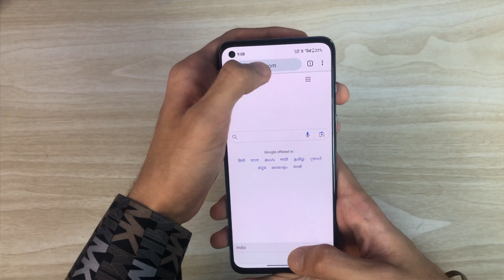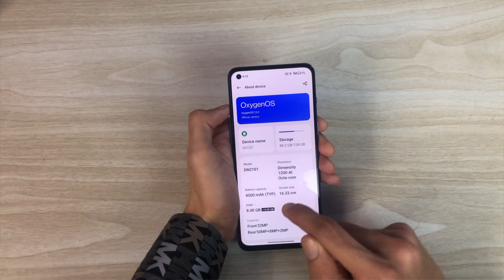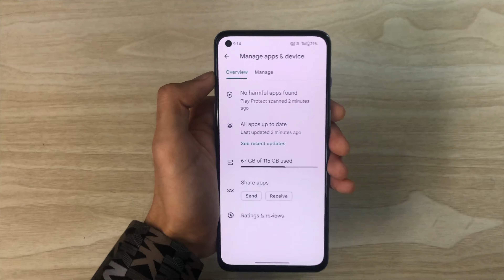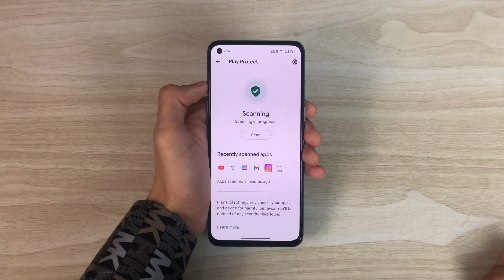Make Your Slow Phone Faster in 3Min.. * 3 Tips & Tricks *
My Equipments :
Mic 2nd
Tripod For Smartphone
Vlog Gorilla Pod
LED Ring Light
Light Stand (SOFTBOX)
Godox Softbox
Background Screen
External Storage

About : You may find technological videos in Hindi on the BM BINDRA YouTube channel, where a new video is posted in every day.